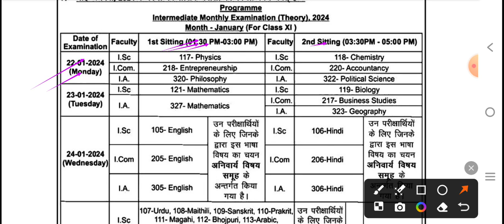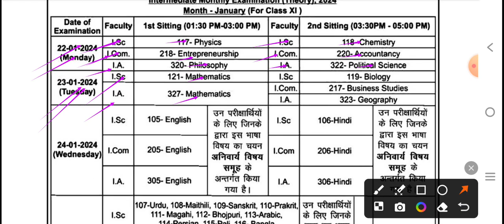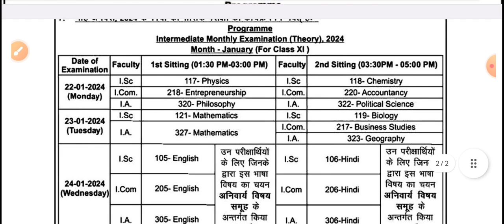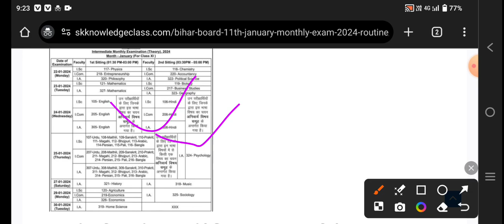BSEB 11th January monthly exam routine 2024 | BSEB class 11 January monthly exam 2024 routine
11th January monthly exam 2024
11th January monthly exam 2024 date
11th January monthly exam date 2024
11th January monthly exam 2024 routine
11th January monthly exam routine 2024
11th January monthly exam 2024 time table
11th January monthly exam time table 2024
11th January month exam 2024
class 11 January monthly exam 2024
class 11 January monthly exam 2024 routine
11th January monthly exam 2024 kab hoga
11th January monthly exam kab hoga 2024